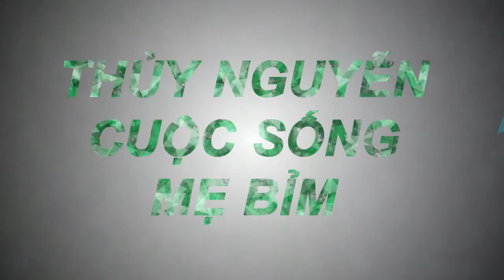CÁCH LÀM RAU CÂU 3D ĐƠN GIẢN CHI TIẾT HOA SEN | THỦY NGUYỄN CUỘC SỐNG MẸ BỈM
CÁCH LÀM RAU CÂU 3D ĐẸP LUNG LINH

GỒM 3 BƯỚC

- NẤU RAU CÂU TRONG SUỐT
-CHIẾT MÀU TỪ RAU CỦ QUẢ TỰ NHIÊN
-TẠO HÌNH 3D
CHÚC TẤT CẢ MỌI NGƯỜI XEM VUI VẺ HANH PHÚC LÀM THÀNH CÔNG